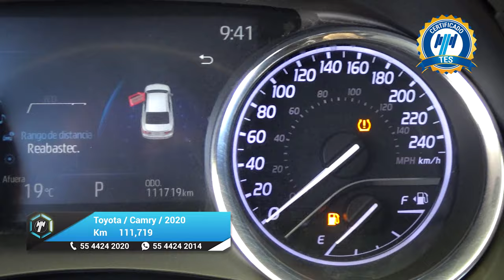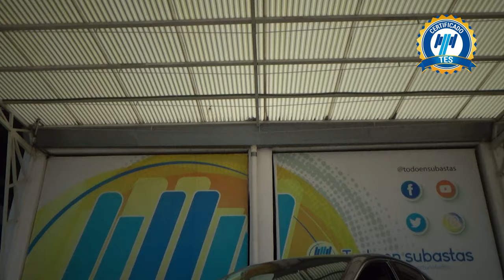Toyota / Camry / 2020 - 25004